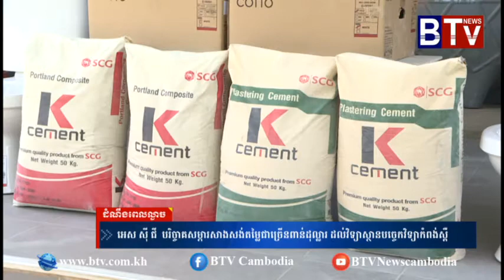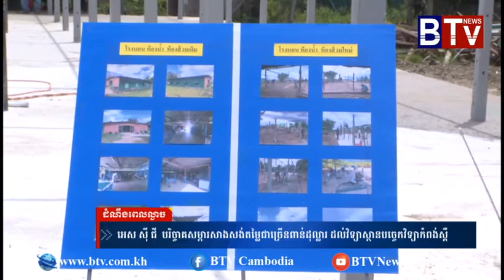អេស ស៊ី ជី បរិច្ចាគសម្ភារសាងសង់តម្លៃជាច្រើនពាន់ដុល្លារ ដល់វិទ្យាស្ថានបច្ចេកវិទ្យាកំពង់ស្ពឺ